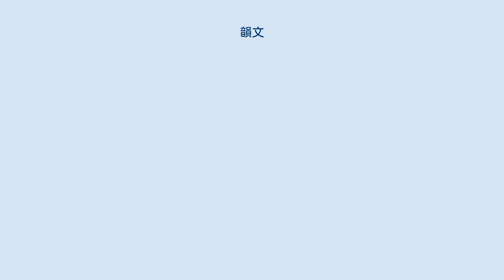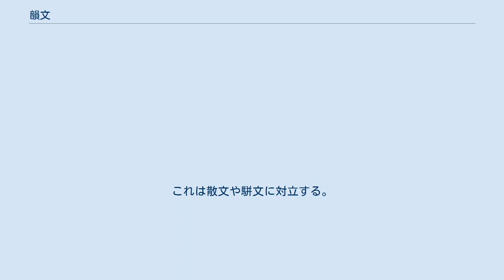韻文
韻文（いんぶん）とは、聴覚に一定の定まった形象を感覚させる一定の規則（韻律）に則って書き表された文章。
散文の反意語。
多く詩において用いられる。
 一定のリズムを持ち、暗誦されるのに適しているため、古代から神話や歴史の叙述に用いられてきた。
俳句、和歌、漢詩、連歌、連句、四行詩、脚韻詩などの韻文詩なども韻文に含まれる。
 韻律の要素は言語、文化的背景、あるいは韻文の形式により異なる。
日本語やフランス語では時間的単位であるモーラ（拍）もしくは音節が一定数反復されて韻文を構成する。
さらに多くの言語では、音節の長短（古典ギリシャ語、ラテン語）、アクセント（英語、ドイツ語）、声調（中国語の平仄）などに関して一定のパターンが定められている。
 韻文を構成するもう一つの要素が押韻である。
日本語の韻文では押韻はほとんど意味を持たないが、西欧や中国をはじめとして世界の多くの韻文では、押韻、特に脚韻が重要な要素であって、韻律との組み合わせによって韻文を構成する。
古英語などゲルマン語の古い韻文では、頭韻も重視された。
 中国文学における韻文とは押韻を伴うことを特徴とする文体のことでもある。
これは散文や駢文に対立する。
代表的な韻文である詩・詞・曲以外にも辞賦・頌・賛・箴・銘・哀・誄などが挙げられる。